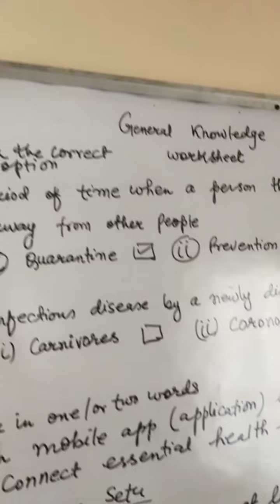COVID 19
# General knowledge worksheet